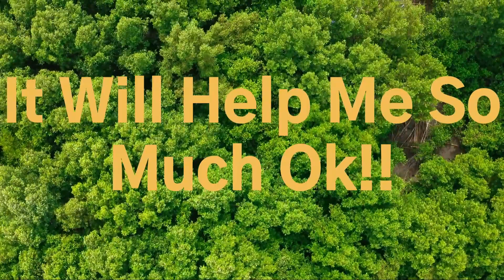"A Color Of Love & Peace Productions" Welcome To My World!!!